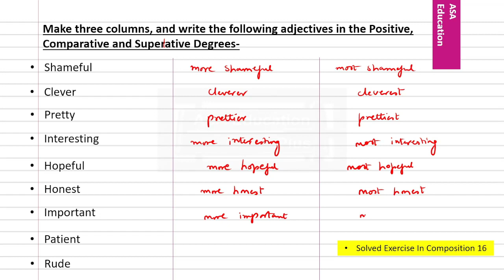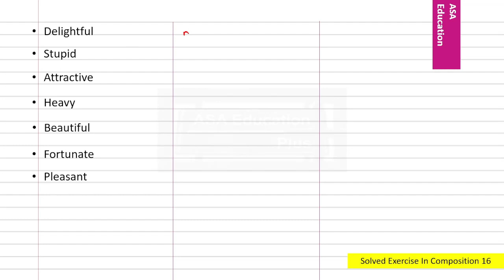Exercise in Grammar 16 | English Grammar - Wren n Martin | High School English Gram & Composition